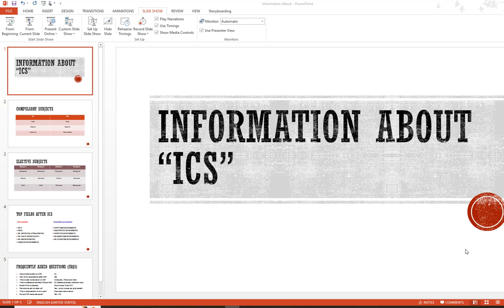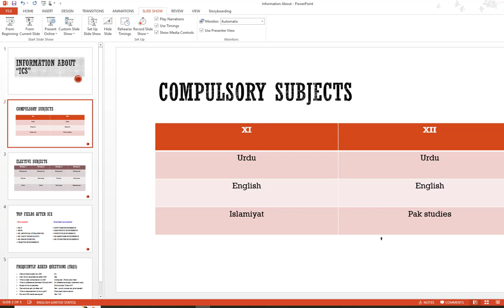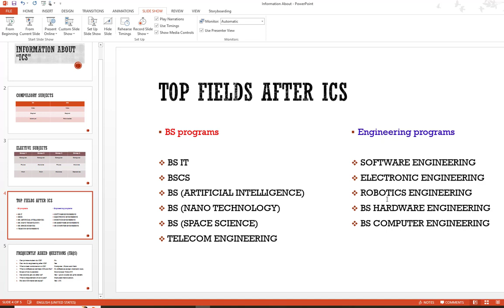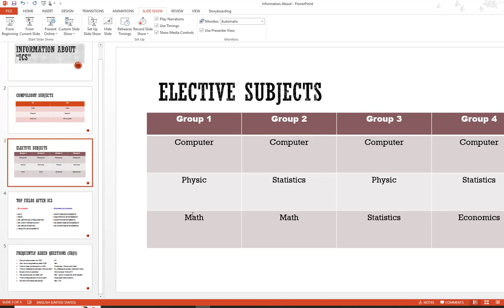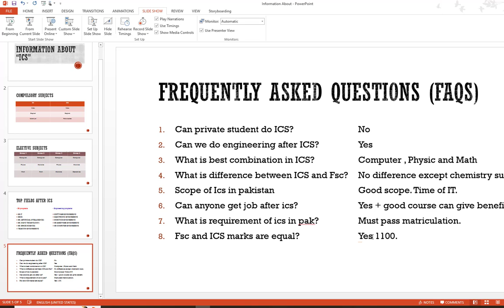Scope of ICS after matric | top fields after ics | Intermediate computer science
The scope of Information and Communication Technology (ICT) in Pakistan is growing rapidly, with the country showing significant potential in areas such as software development, IT services, and telecommunication. The government and private sector are investing in the development of the ICT sector, which has led to the creation of job opportunities, increased entrepreneurship, and the growth of the digital economy. Major cities in Pakistan such as Islamabad, Karachi, and Lahore are emerging as technology hubs, attracting local and foreign investment in the sector. However, there is still a need for improvement in the country's infrastructure, regulation, and access to technology to fully realize the potential of ICT in Pakistan.